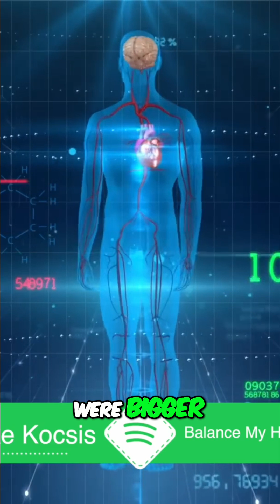Flex Wheeler's Hidden Strength: Muscle vs. Functionality?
Dive into the surprising strength of Flex Wheeler and what myostatin studies reveal about muscle functionality. The science behind peak human performance, unpacked.